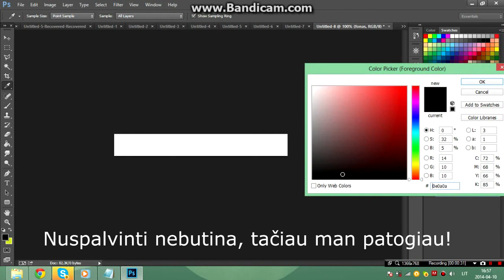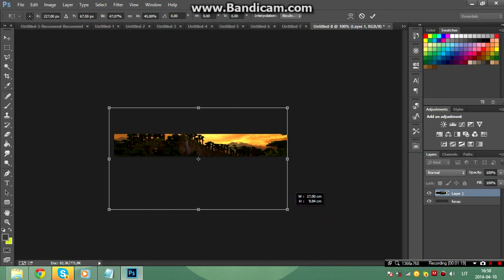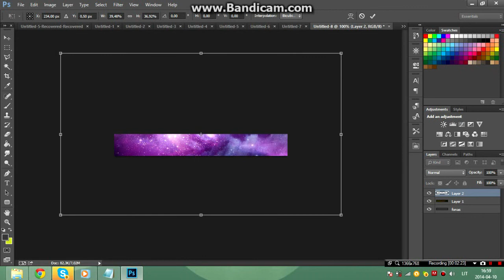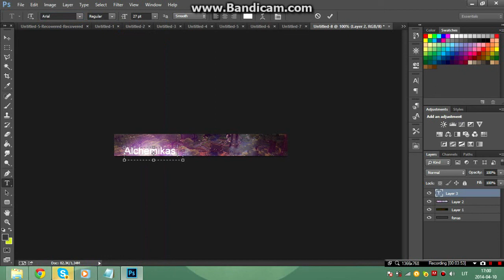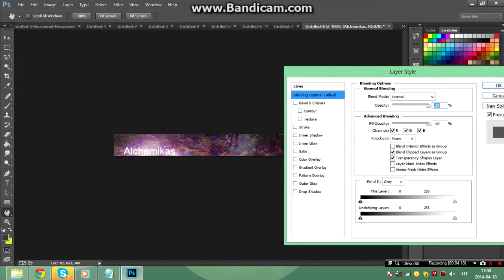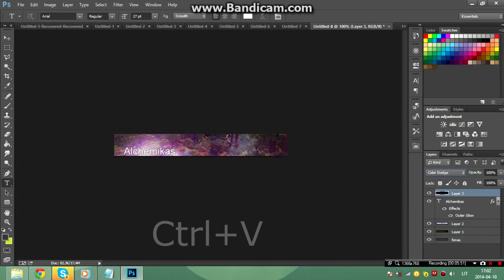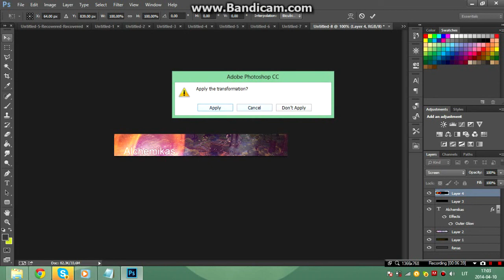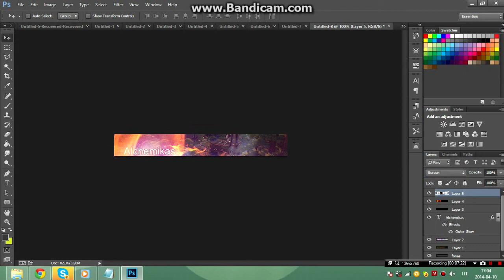Pamoka Žaliems Photoshop #1